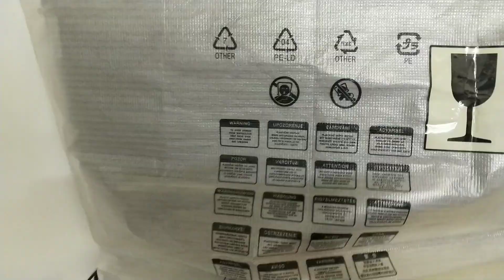Ajit ko maine itna khush aaj tak nahin dekha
Amazon Shop for all the products which I use